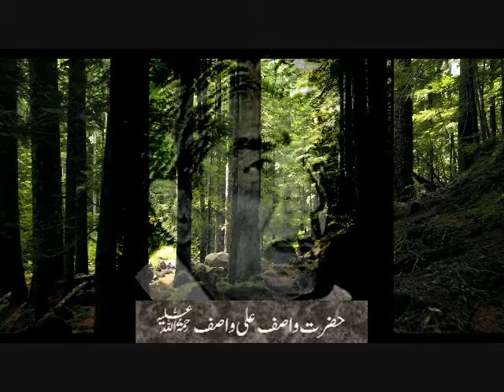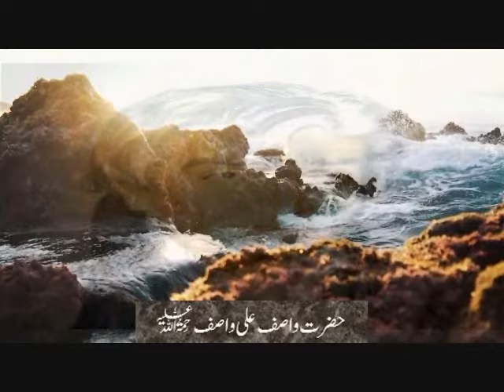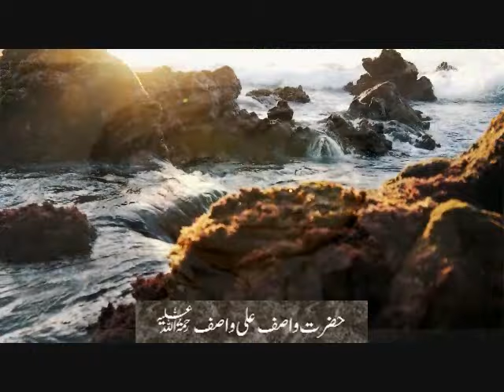Jitna Yaqeen Develop Hota Hai Utna Hi Yaqeen Ka Maqsad Buland Hoga مکمل یقین کا مقصد اللہ ہے